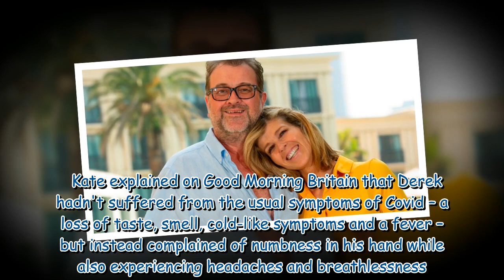Kate Garraway's life with husband Derek Draper now amid 'tough' ongoing health battle